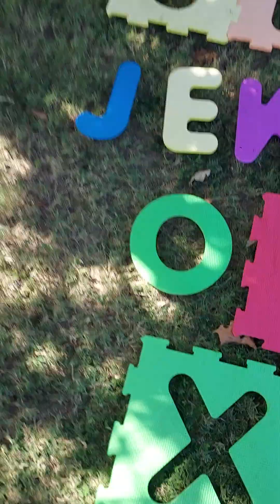Mini Concert: Combining Powers pt1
Let go of the nostalgia
Let the old life/ lies end
All lifeforms must die to achieve the collective upgrade
Let the old multiverse dimensions/  worlds/ matrix / simulations die
Go extinct

Cooperate with the manifestos